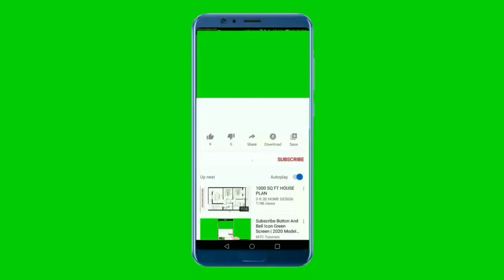National Anthem of Antigua and Barbuda 4K - Fair Antigua, We Salute Thee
**~~ National Anthem of Antigua and Barbuda ~~**
"Fair Antigua, We Salute Thee" is the national anthem of Antigua and Barbuda. Written by Novelle Hamilton Richards and composed by Walter Garnet Picart Chambers, it was adopted in 1967 while Antigua and Barbuda were still a British colony. It was adopted as the national anthem upon independence in 1981

Fair Antigua and Barbuda!
We thy sons and daughters stand
Strong and firm in peace or danger
To safeguard our native land
We commit ourselves to building
A true nation brave and free;
Ever striving, ever seeking,
Dwell in love and unity.